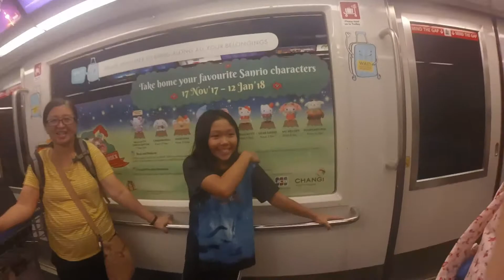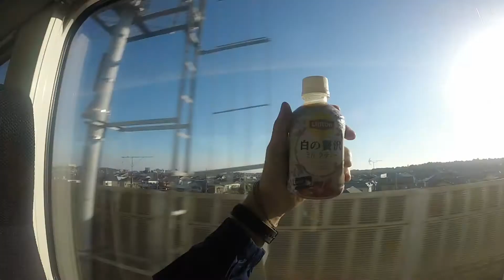japan, december 2017.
this is a short film i put together from my trip to japan, december 2017. i hope you enjoy it.